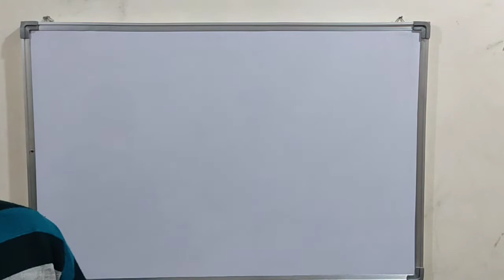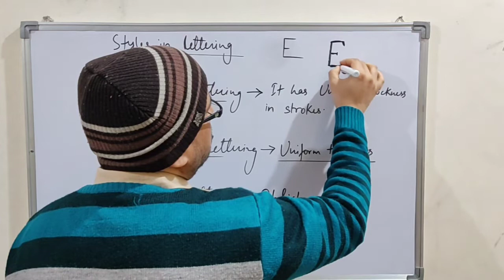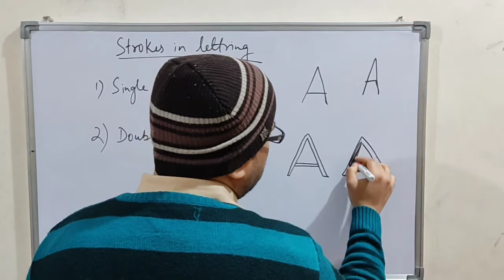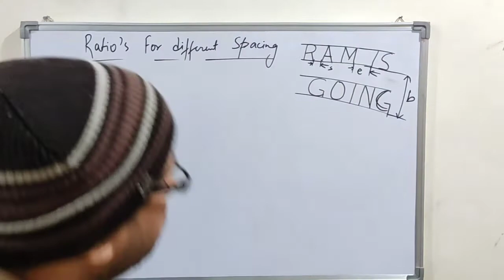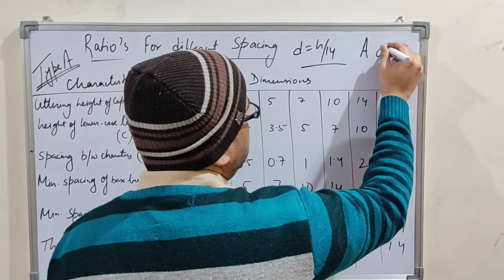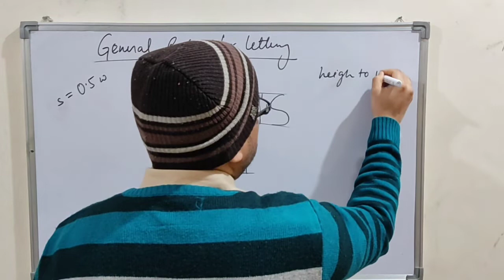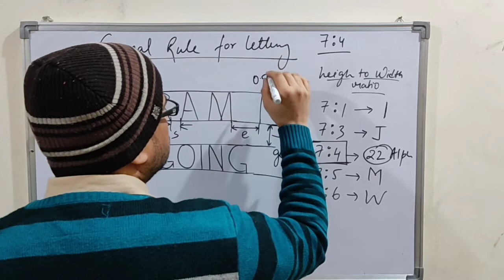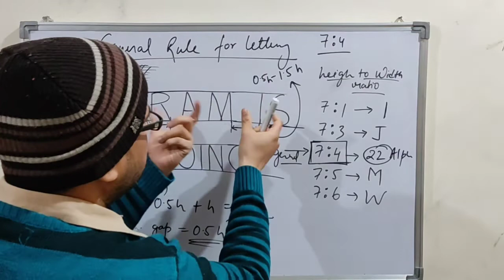Polytechnic first year Engineering Drawing | Lettering | Class 2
and many subject classes available.